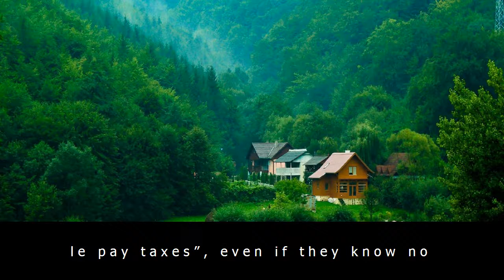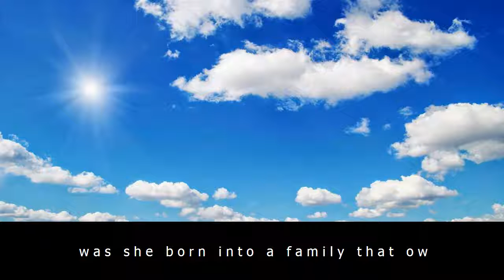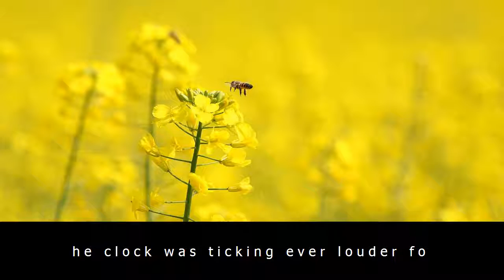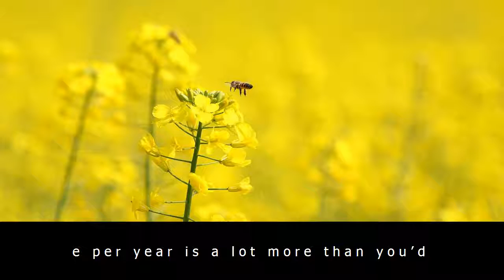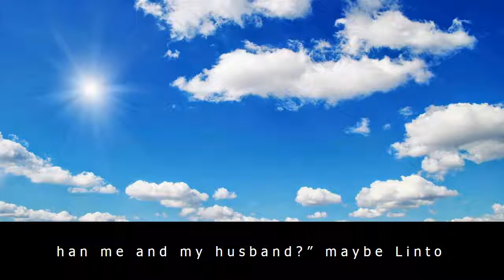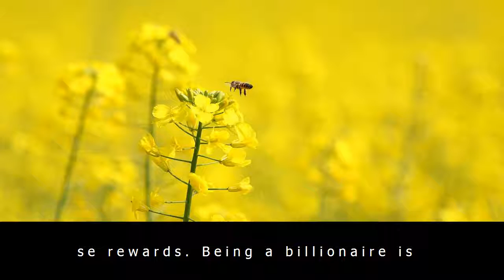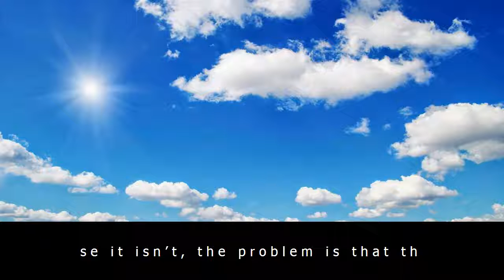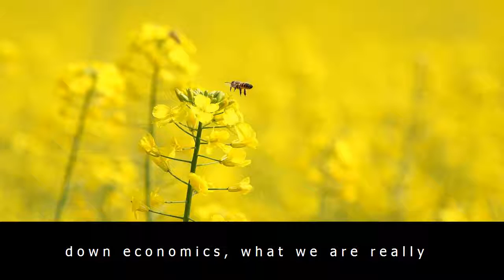Trump’s marie antoinette louise linton is all mink, no manners